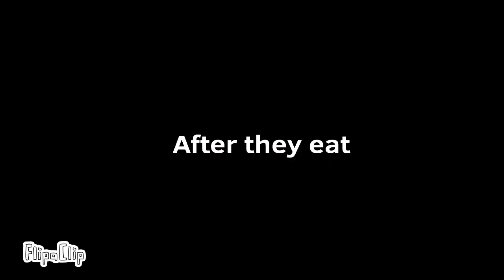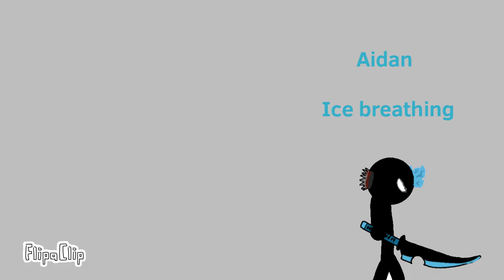A.D.A pt 4 |Ft Aidan And Matt| Read Des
I do know it’s short but I was just introducing them to a.d.a